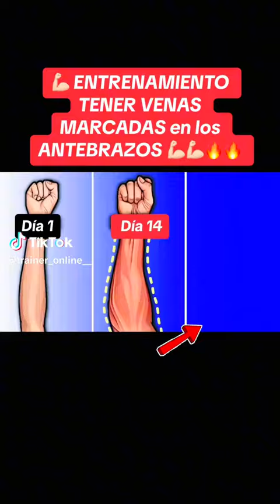25 Desember 2023